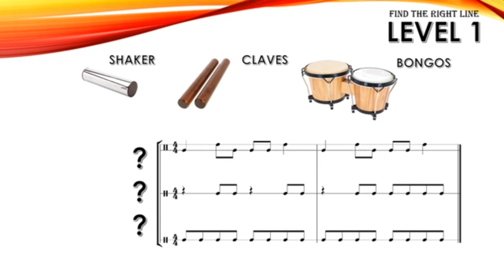Rhythmic Ostinato 1